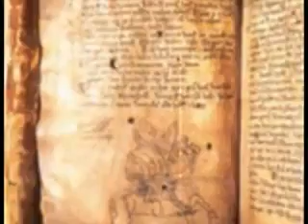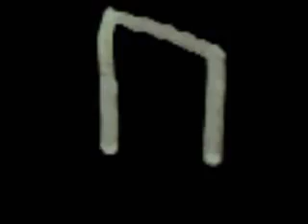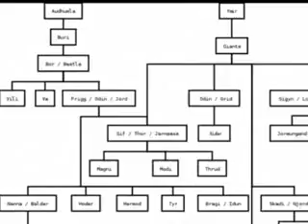Norse Mythology 1 Creation of the Universe.flv